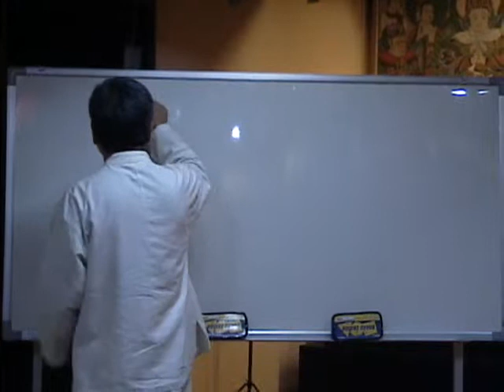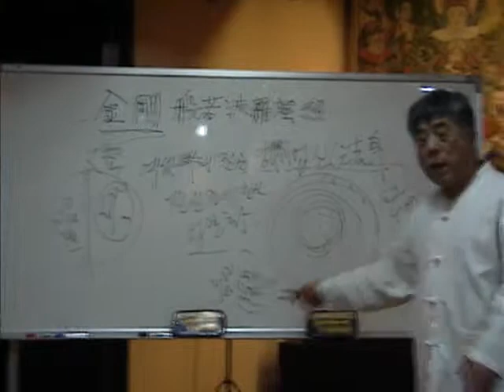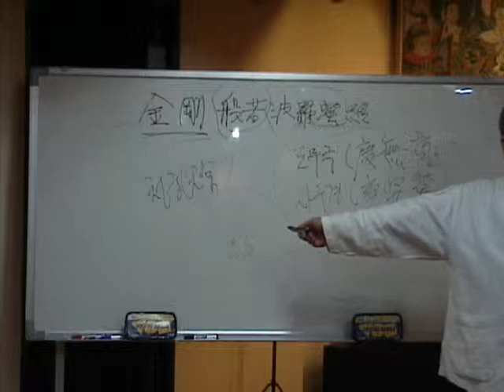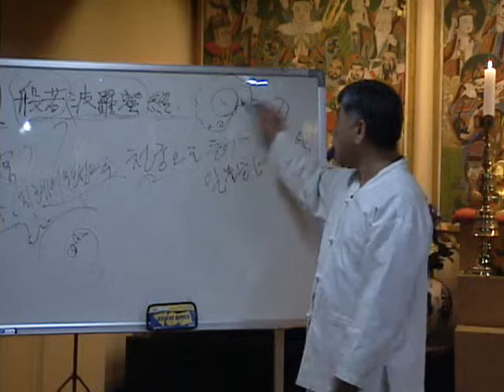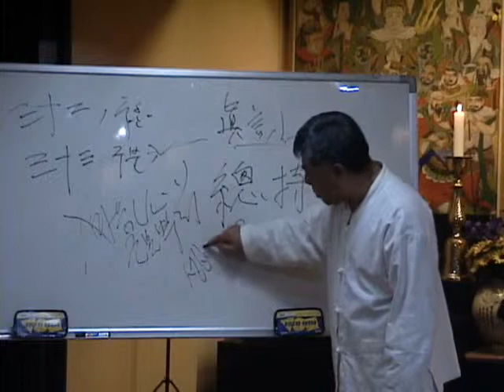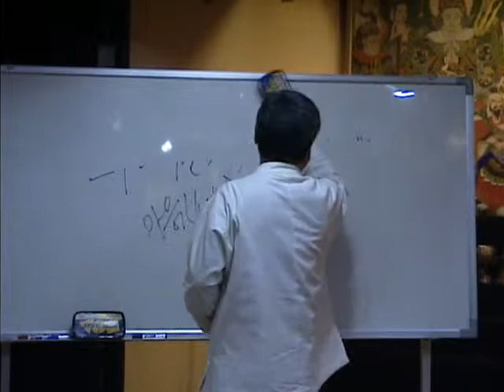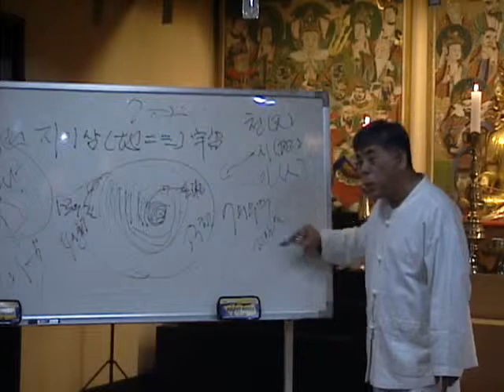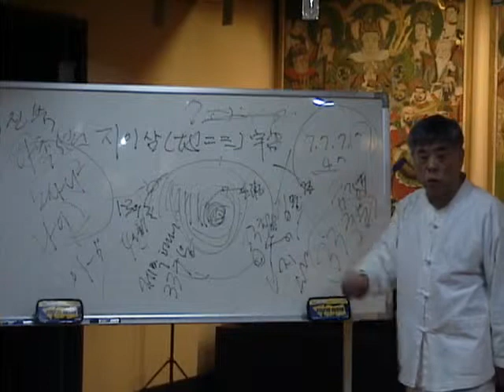메시아이신 미륵부처님 직강 제 05회 금강경 강의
강의일자 : 2006년 11월 23일 목
법회주관 : 메시아이신 미륵부처님
장소 : 한국보살불교 법화연수원

2009년 동지 특별법회 폐지.
2011년 사월초파일 특별 법회 폐지
미륵부처님의 금강경 강의는 2006년 이후에 관세음보살님의 설날인 동지와 고타마 붓다의 생일인 사월초파일과 정월대보름 등의 날에  미륵부처님의 특별법회는 개최하지 않게 되었습니다.
그 이유는 이후 강의 동영상이나 미륵부처님의 저서 등을 참조하시기 바랍니다.